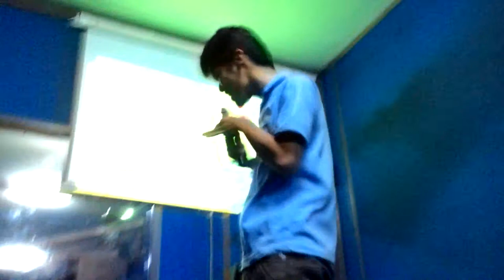Andika haloho dari batak @PLK kuliah